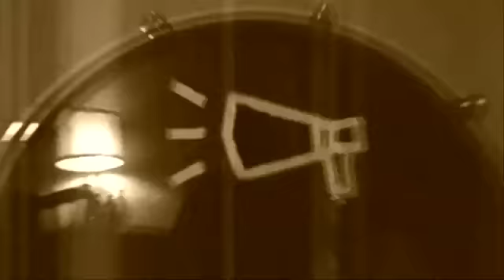The Living End - Raise the Alarm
Third single from the 2008 album White Noise